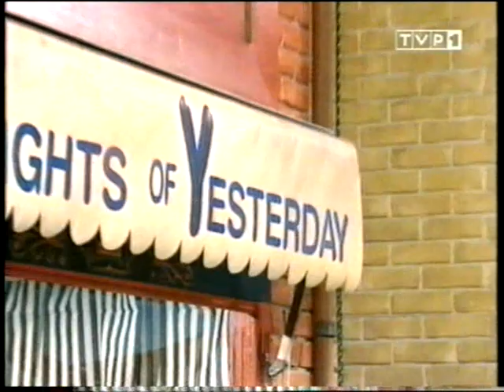Sklep Noddy'ego - odc. 1 - Magiczny klucz (1998)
Emisja z 27 grudnia 2000 roku.

Opracowanie i udźwiękowienie wersji polskiej: STUDIO EUROCOM

Reżyseria: Izabella Dziarska

Dialogi: Dariusz Paprocki

Dźwięk i montaż: Anna Rutkowska

Kierownictwo produkcji: Marzena Wiśniewska

Udział wzięli:
• Sara Müldner
• Lucyna Malec
• Izabella Olejnik
• Maria Ciesielska
• Ilona Kuśmierska
• Włodzimierz Bednarski
• Janusz Bukowski
• Jerzy Molga
• Jonasz Tołopiło
• Marcin Jakimiec
• Krzysztof Zakrzewski
i inni

Piosenki z tekstem Dariusza Paprockiego śpiewali: Monika Wierzbicka, Małgorzata Olszewska, Wojciech Dmochowski i Piotr Gogol

Lektor: Daniel Załuski